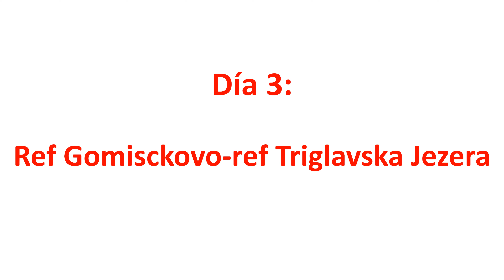Trekking y ascensión al Triglav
Trekking en los Alpes Julianos (Eslovenia), con ascensión al Triglav

Trekking in Julian Alps (Slovenia), including ascent to Triglav peak